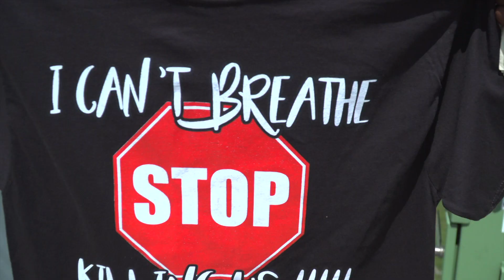One Size Fits All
A vendor in Houston is not only selling shirts, but he's giving a message.